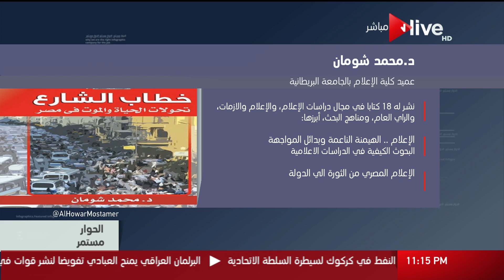الحوار مستمر - السيرة الذاتية للدكتور محمد شومان عميد كلية الإعلام بالجامعة البريطانية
السيرة الذاتية للدكتور محمد شومان عميد كلية الإعلام بالجامعة البريطانية

برنامج يعرض فية نماذج متخصصين ووجوة جديدة في كل المجالات

 الموقع الرسمي للقناة ..